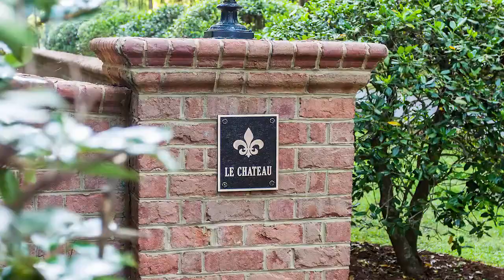715 Crab Point Road White Stone, Va 22578 - MLS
Le Chateau, an elegant and private estate situated with east, south and west views over the Rappahannock River with wide views and beautiful sunsets, sand beach, two piers having 4′ MLW and boat lift.  The waterfront heated pool is complete with a pool house and summer kitchen having a built-in Viking gas grill and covered sitting area, plus a roll-up window to the pool house with a sink, dishwasher, storage, and full bathroom.  There are two detached garages (one with apartment above) and a total of seven car spaces.
Entering the electronic gated drive, you are greeted with a lighted water fountain, a front Charleston-style veranda, and beautifully landscaped grounds.  This elegant coastal home has a jaw-dropping foyer with cathedral ceiling entrance, curved staircase, marble floors, and a towering Schonbek hand-cut crystal chandelier.  To the right of the Foyer is a lovely Living Room with a raised piano area having elegant columns, a hand-painted ceiling, and French doors to the front veranda.  To the left of the foyer is a gourmet French country kitchen with exposed beams, custom Virginia cherry cabinets, Italian tile flooring, quartz and granite countertops, gas surface units, wall oven, built-in microwave, dishwasher, large casual dining area, gas stove with hood, and a French spit-jack rotisserie fireplace complete with a pizza oven.  The kitchen also has a sitting room at the 2-story octagonal turret overlooking the river.  Straight off the foyer is a banquet-sized dining room with views of the river, built-in corner cabinets, parquet flooring, European chandelier and massive French doors.  Off the Kitchen there’s an oversized family room “Rappahannock Room” with Brazilian cherry floors, custom mahogany wet bar, French doors, stone fireplace with hand-carved mantel, billiard and game table area with views over the river.  Down the hall is a mahogany paneled study/library with carved stone fireplace, wet bar and built-in bookcases with ladder – all overlooking the river.  The luxurious waterfront master suite features a fireplace, double door mahogany walk-in closet, and attached bathroom complete with tiled shower, focal point jetted tub, his and her vanity areas, and water closet.  Almost all rooms on the first floor lead to the waterside terrace.  Up the grand staircase you’ll find five rooms to accommodate many guests . . . office spaces, storage, play rooms and much more, plus three full bathrooms.